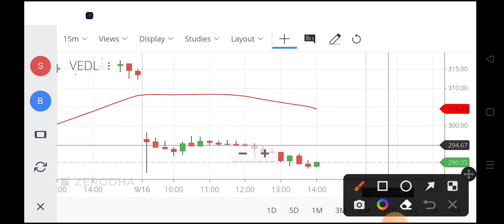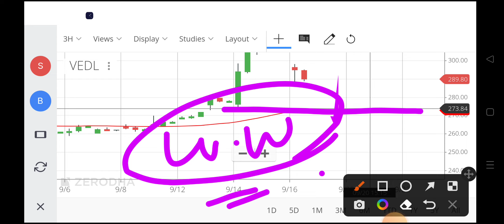vedanta share news,vedanta share latest news,vedl share news today,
vedanta share news today latest,